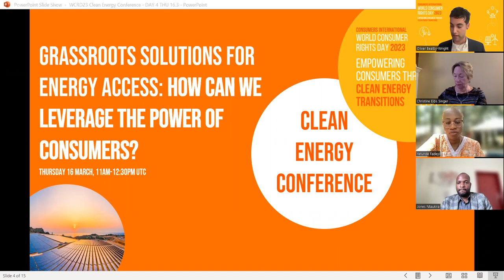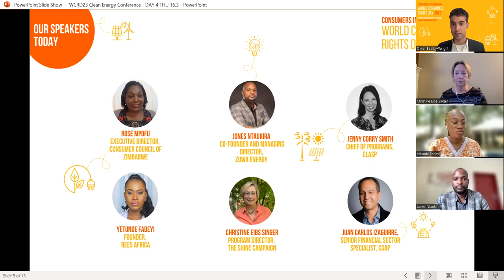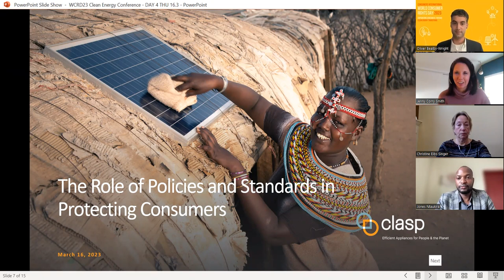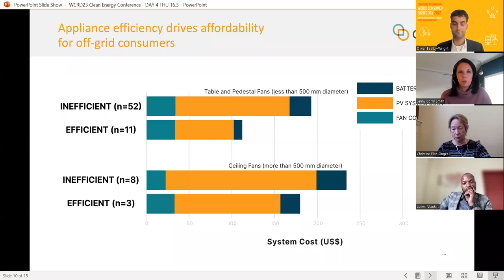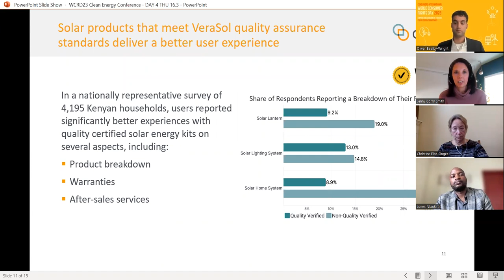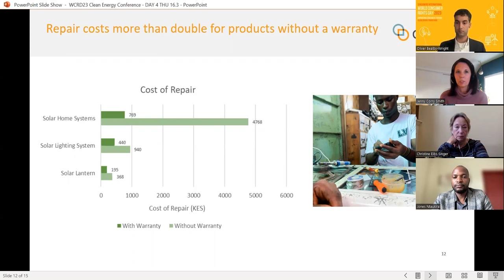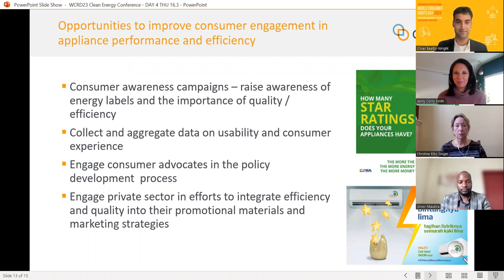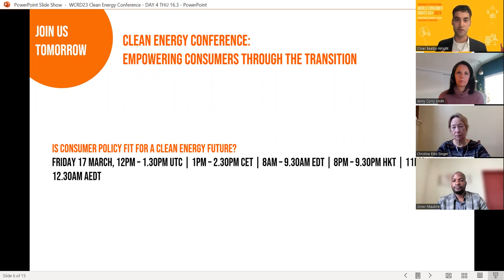Consumers International Clean Energy Conference - Grassroots Solutions for Energy Access